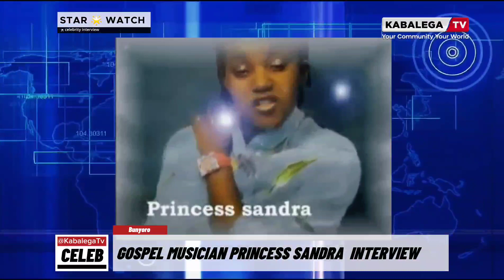Watch: Gospel Singer Princess Sandra she's back after break!! | Interview by kabalegatv